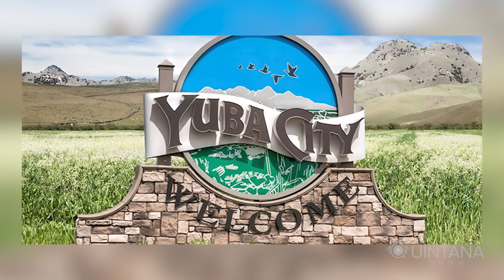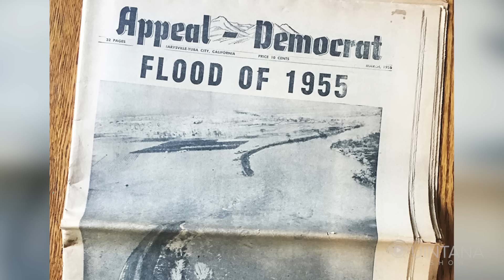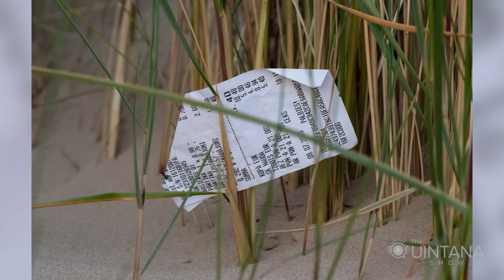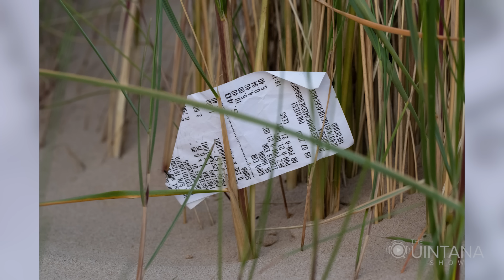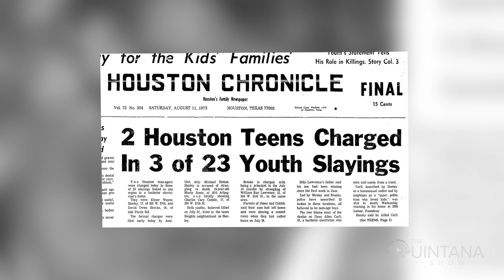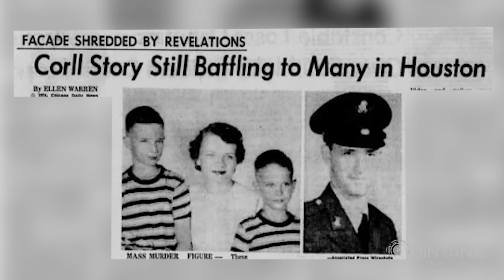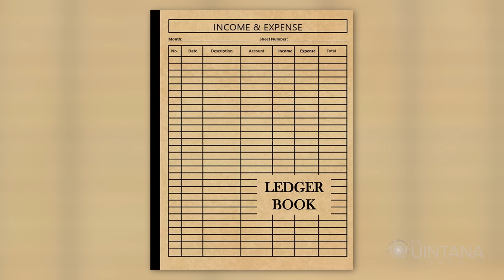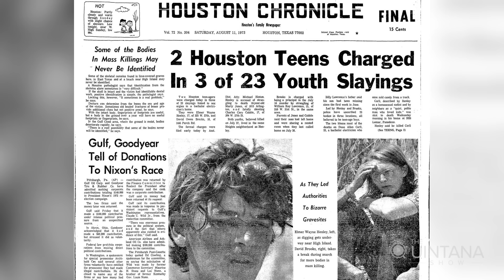Juan Corona: The Machete Murderer W/Det. John Cabrera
Our audience's favorite guest, Detective John Cabrera, returns to the Quintana Show! Today we cover another forgotten serial killer: Juan Corona. In 1971, a year that saw Patty Hearst, the Charles Manson trials, and the Zodiac Killer, the deadliest killer in US history was in the sleepy river burg of Marysville California. Juan Corona killed at least 25 down-on-their-luck drifters in the course of a couple of months before being caught.   But this forgotten story is more complicated than it seems, with multiple trials, a mysterious brother,  cries of racism, and a defense attorney more interested in a  book deal than his client, it's a case for the ages.  But after sifting through the plethora of evidence - even a retired homicide detective thinks the case is a little weak.
Welcome to the Quintana Show. Q has spent years in the political world so he knows how to ask questions. Watch as we bring you entertaining and insightful interviews from guests across the sports, music, entertainment, and news world. And we didn’t forget you either true crime fans!